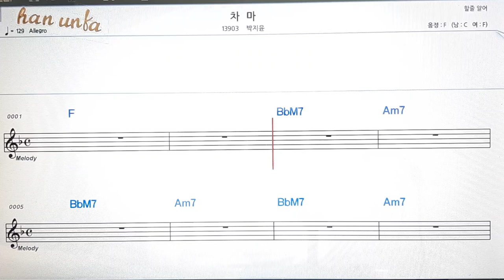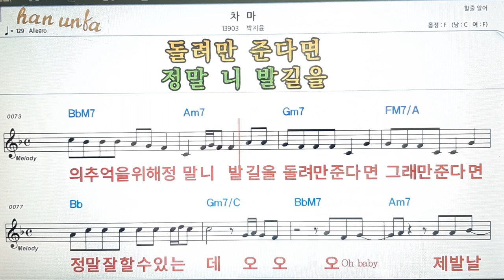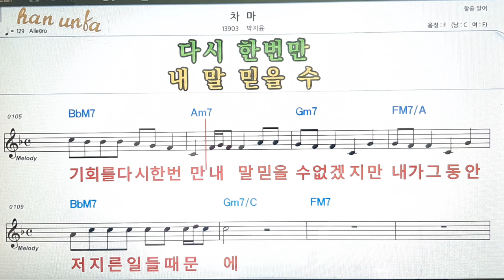차마/박지윤👍노래 반주, 코드 악보,가라오케💋Karaoke*Sheet Music*Chord*MR